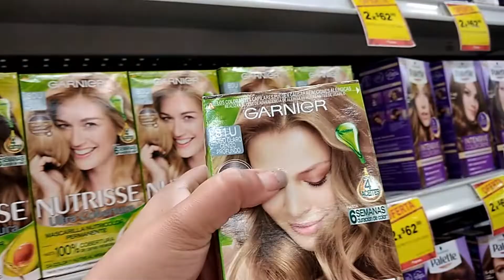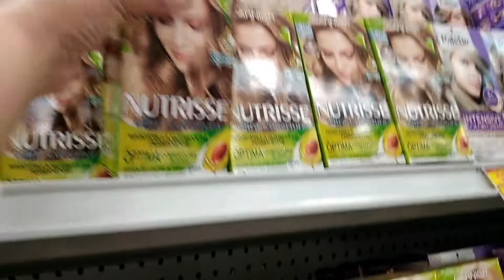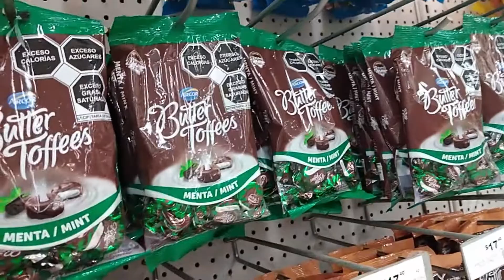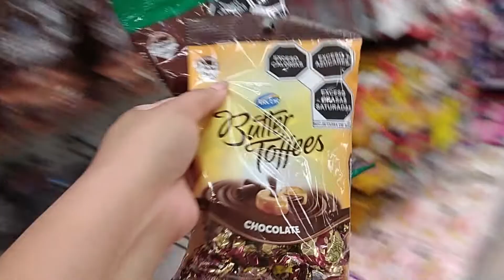vlogmas #7 y 8 Le pinto el cabello a mi mama+ Compre material para Poner Uñas de Acrilico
GRACIAS POR SU APOYO AMIGOS ❤